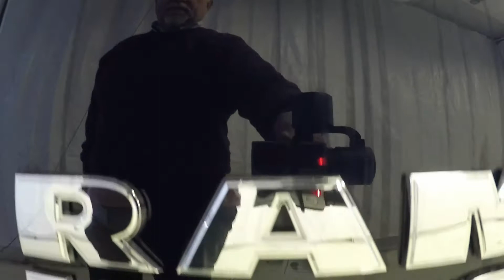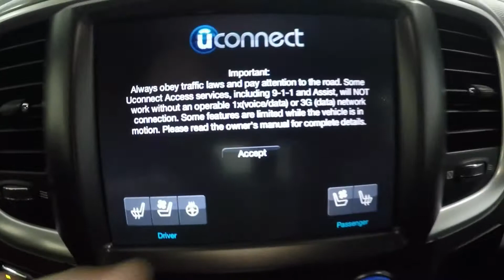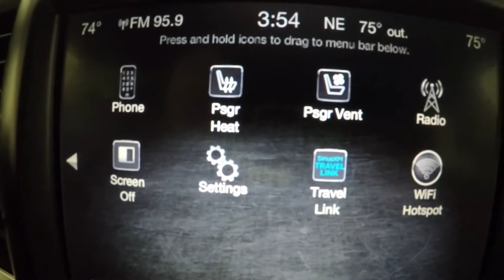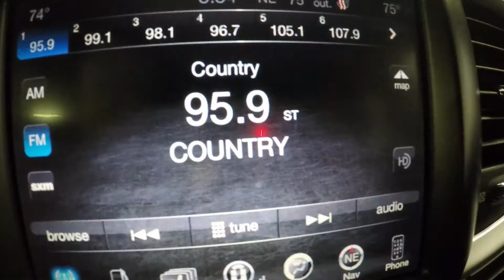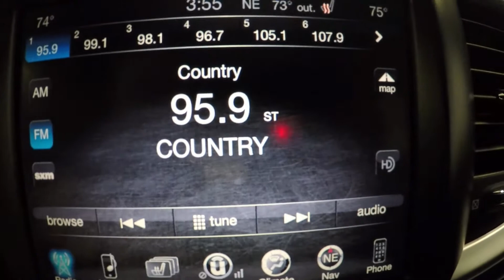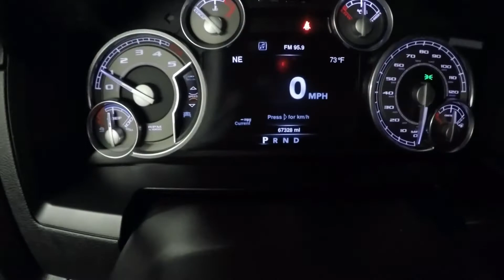2016 Blue Streak Dodge Ram 1500 DIESEL Longhorn Limited 4X4 UT8669 Motor Inn Auto Group